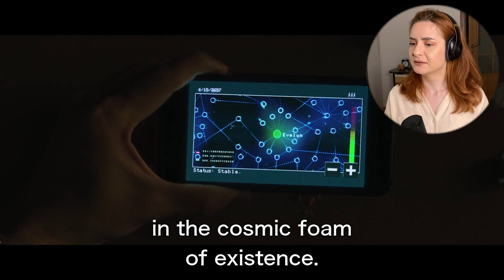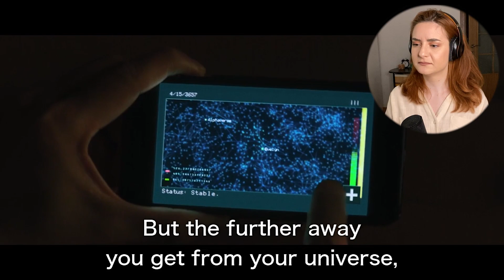Everything, Everywhere, All at Once took me on an emotional ROLLERCOASTER | MOVIE REACTION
Hi guys,

In today's video I am watching Everything, Everywhere, All at Once. ✨